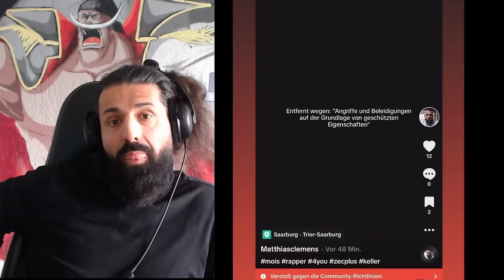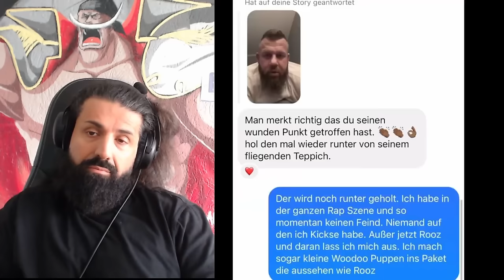Matthias Clemens ist sauer auf Rooz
Mitglieder der 99%er ELITE :
Kleiner Bruder : Massieh ,  VulCano , Fitna Talk , Malking,  BKSports24TV , Ybrik , Marc Gießmann, Dieter Müller, Erol , Bambino Mettbach , Marc Keller , Thomas Krstic , Nizzi , Marc Gießmann ,

Cousin : Captain xXx , Jennie Jennie , Daniel Schloffer , Timi Trenbo , Mugi123 (Martin mit Herz), Markus Bahovic